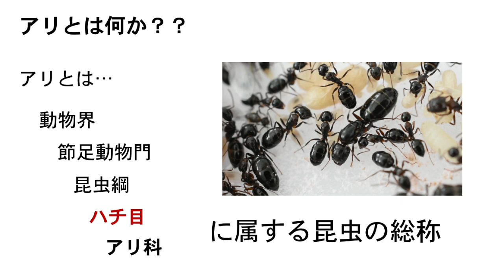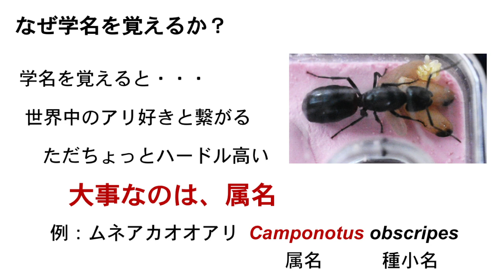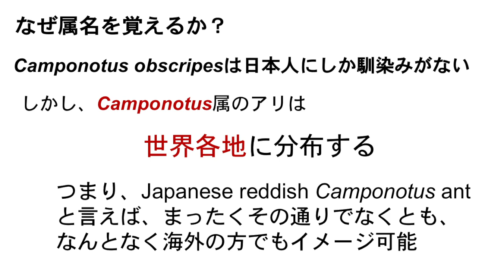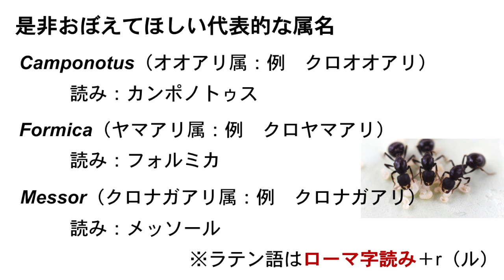【見るor聞き流すだけ】アリ博士によるアリの授業 1. 学名を覚えよう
視聴者のみなさんが見るor聞くだけでアリの勉強ができるように、アリ博士によるアリの授業の動画を配信します(*^◯^*)　今回は、第1回目ということで、学名を覚えようがテーマです(*^◯^*)学名を覚えるのは決して簡単なことではありません(*^◯^*)しかし、覚えることができれば、海外のアリ好きの方と繋がることができます(*^◯^*)